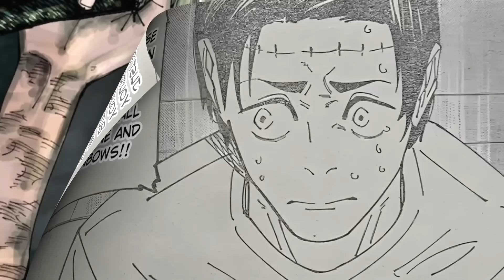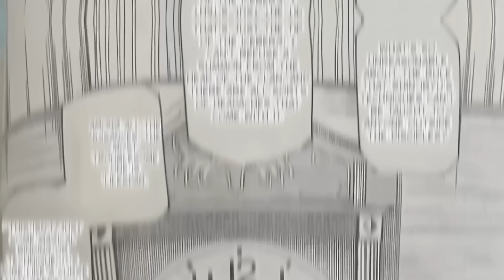"WHAT WAS JJK THINKING?!" Everyone is Mad about Jujutsu Kaisen Ending! Dead Character Returns in 269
Jujutsu Kaisen Chapter 269 reveals shocking return of "dead" character, Yuta's fate, and the next big twist!